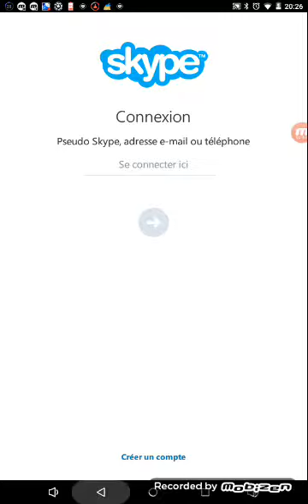Combat clash royal